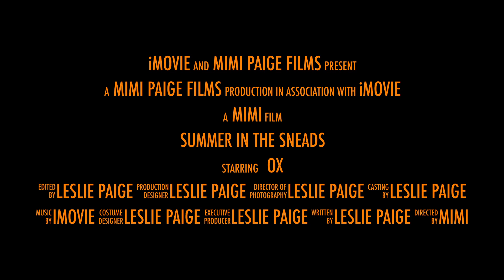2021 Summer Ox and Daddy